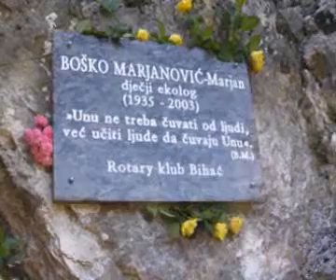U Nacionalnom parku Una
Posjeta učesnika II kongresa privatnih doktora stomatologije Bosne i Hercegovine Nacionalnom parku Una